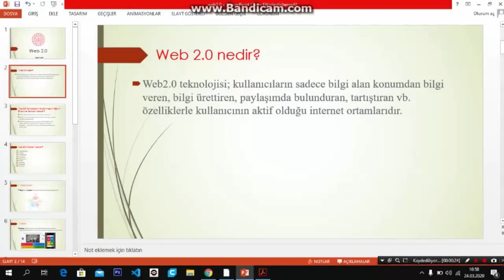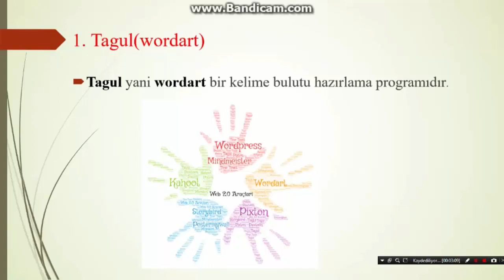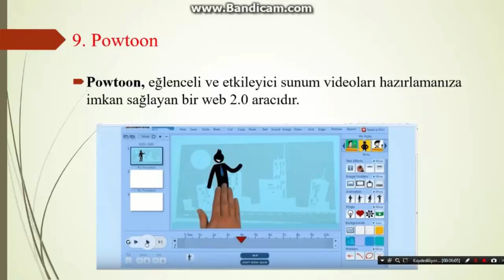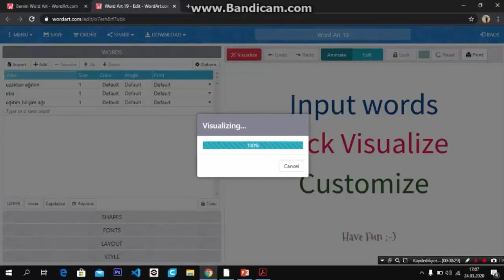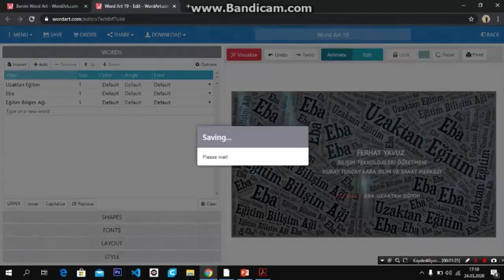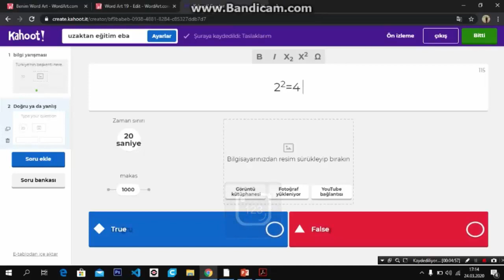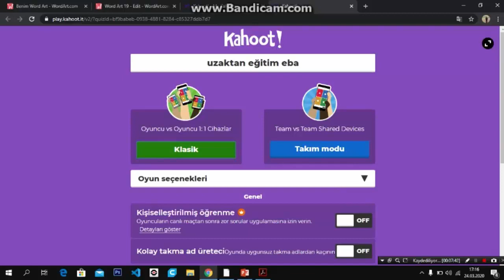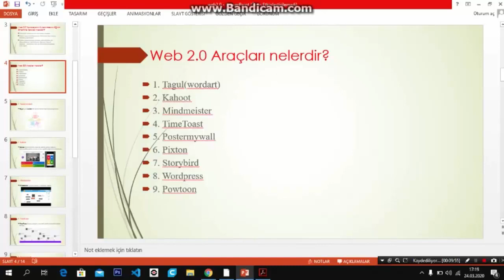Web 2.0 Araçları(wordart ve kahoot etkinliği)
BT Öğretmeni : Ferhat YAVUZ
Web 2.0 araçları dersine giriş, wordart ve kahoot etkinliği